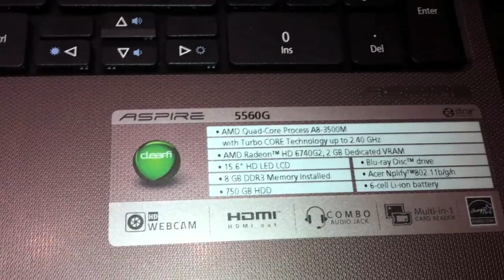Erstes Hands On vom Acer Aspire 5560G mit der neuen AMD Llano APU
Auch Acer stellte in Berlin ein neues Notebook vor. Ausgestattet mit einem AMD A8 Quad-Core Prozessor mit bis zu 2,4GHz und einer AMD Radeon HD 6740G2 Dual-GPU mit 2GB VRAM hat man unterwegs genügend Performance um beispielsweise mal ein Spielchen zu spielen oder Videos zu bearbeiten. In meinem Video stelle ich euch das 15,6-Zoll Acer Aspire 5560G vor.